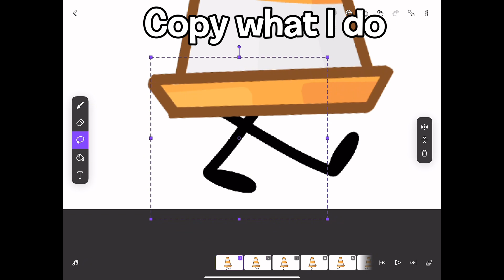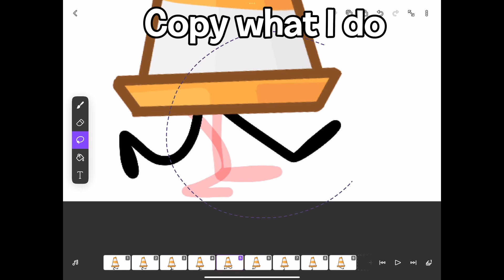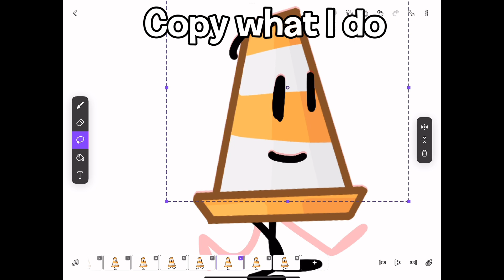How to animate walk cycles for object shows! FLIPACLIP